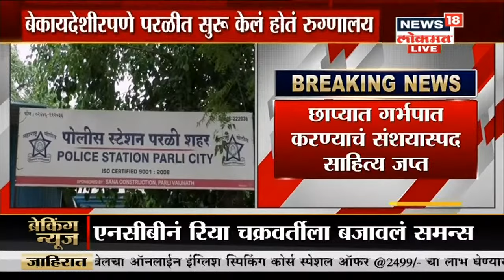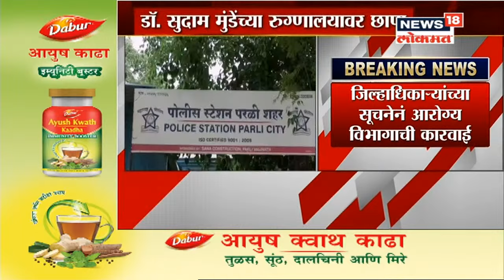रियाला कधीही अटक होऊ शकते | Saklachya Batmya | Sep 06, 2020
सुशांत सिंग राजपूत आत्महत्याप्रकरणात दररोज नवनवे वळण घेत आहे. रियाला कधीही अटक होऊ शकते याचा घेतलेला आढावा

/News18Lokmat